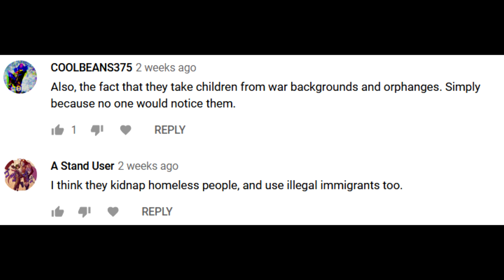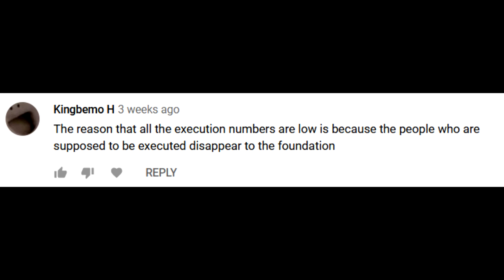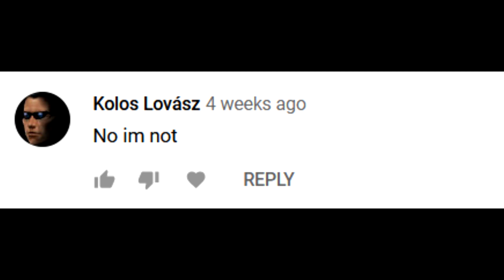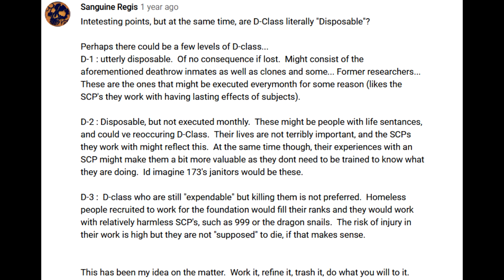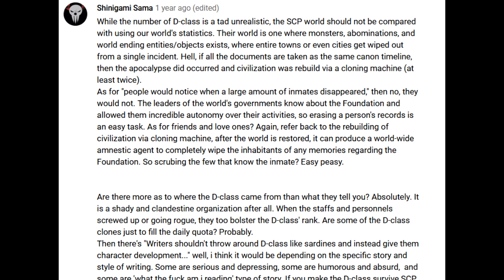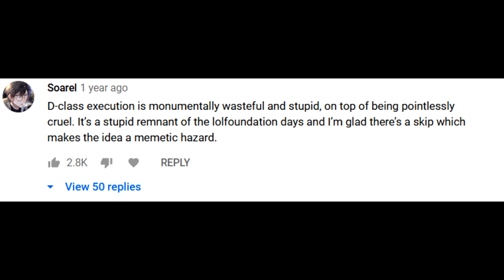You're Still Wrong About D-Class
D-Class and the SCP Foundation, is there a more terrible pairing?